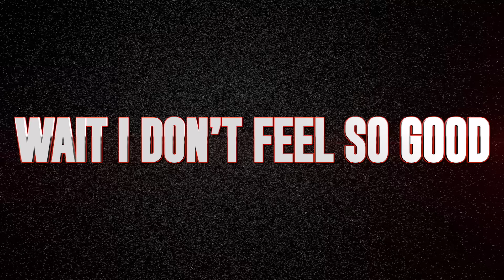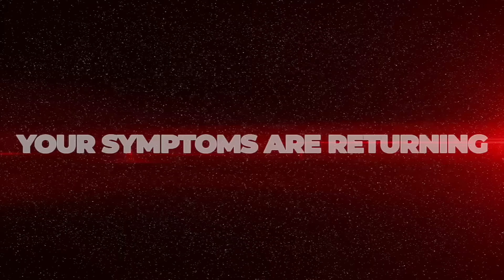Top Gun TGLC 2022-23